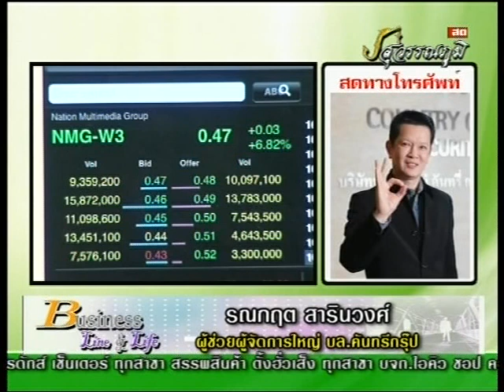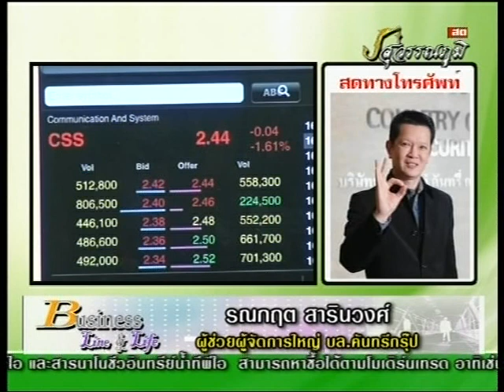รณกฤต สารินวงศ์ 18-2-57 On Business Line & Life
ทีเด็ดวันนี้เป็นของ  ผู้ช่วยผู้จัดการใหญ่ บล.คันทรี่กรุ๊ป  หุ้นเด็ด คือ NWG-W3 / BTS-W3 / CSS